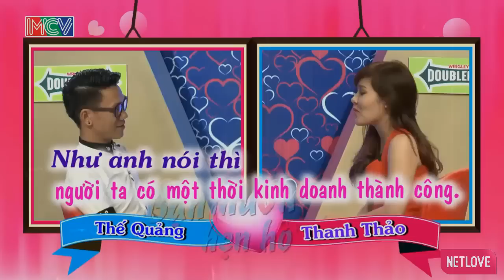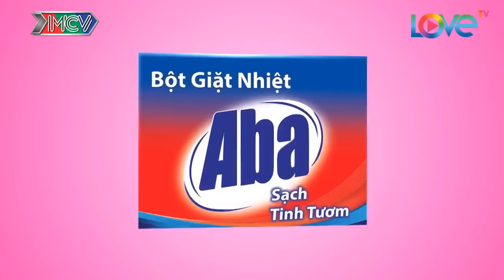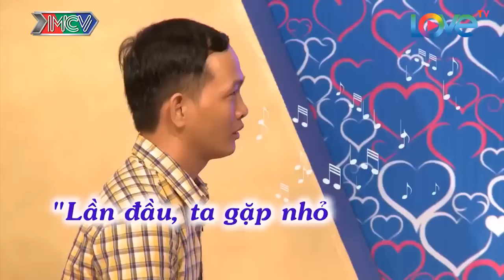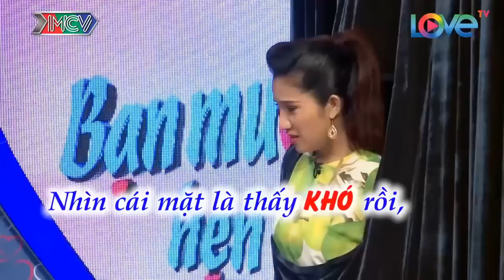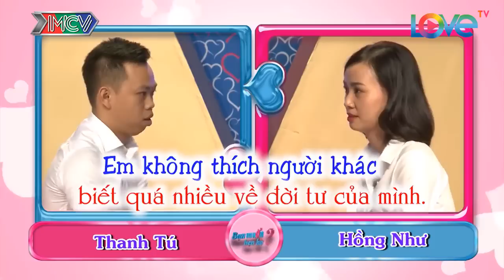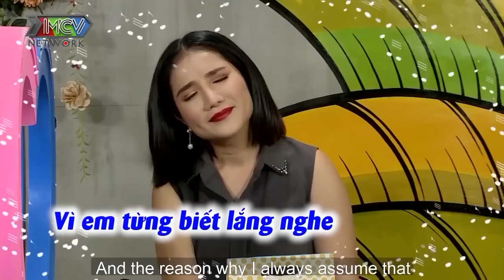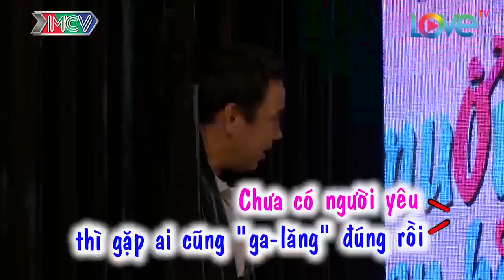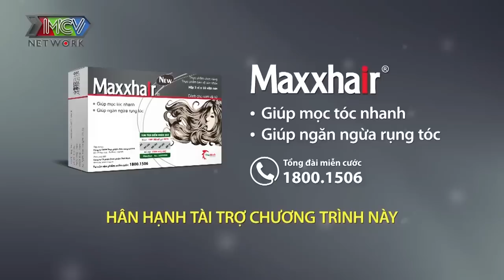Ông Mai Tức Phát Hỏa Khi Nàng Hạ Thấp Nhà Trai Mà Lại Tâng Bốc Nhà Gái | 69 CÁCH YÊU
69 Cách Yêu là trang cập nhật những chương trình hẹn hò, ghép đôi, mai mối hot nhất hiện nay BẠN MUỐN HẸN HÒ, HẸN ĂN TRƯA, VỢ CHỒNG SON, YÊU LÀ CƯỚI, MAI MỐI CÙNG NGƯỜI LẠ